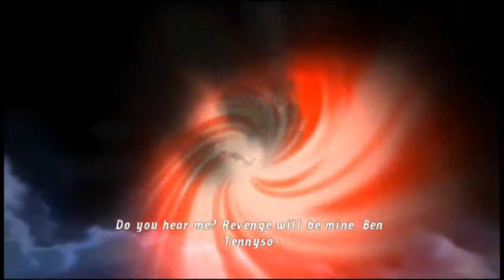Ben 10 Vilax Attack Movie (CutScene)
Ben 10 Vilax Attack Its a Game here Are only CUT SCENES